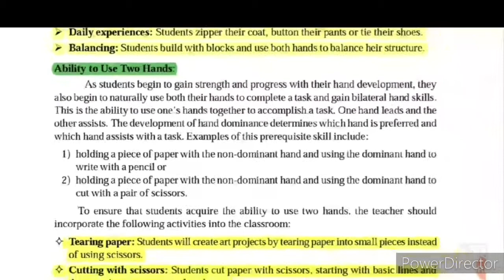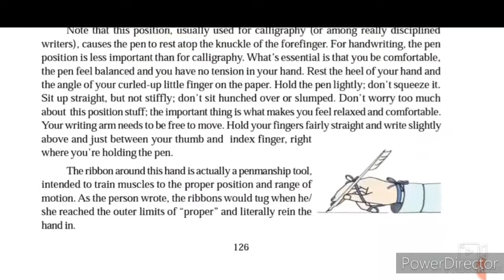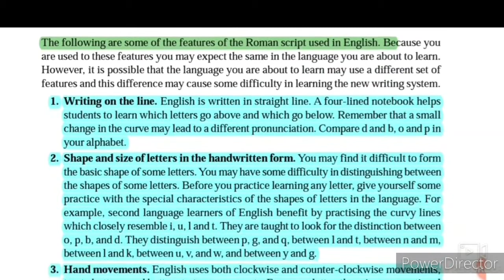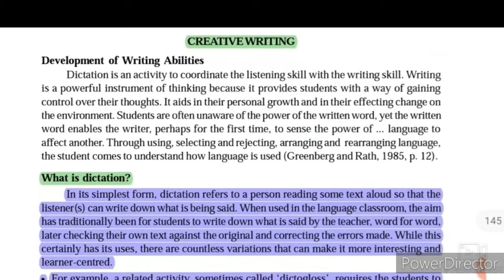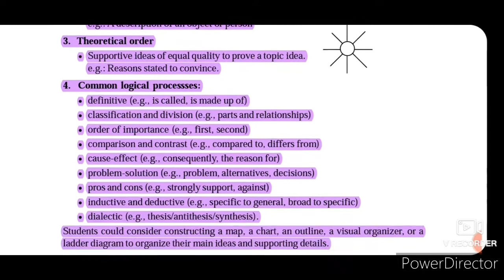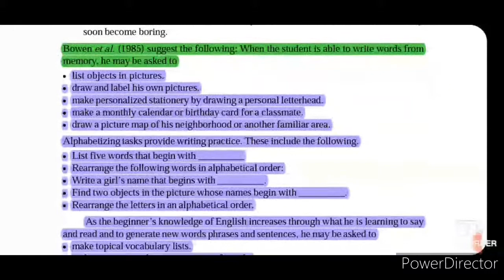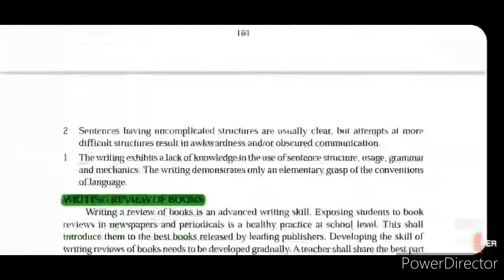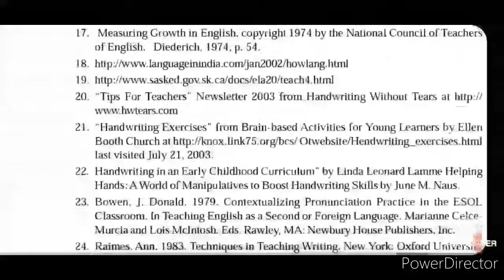DTED II YEAR |ENGLISH|IMPORTANT NOTES|METHODOLOGY|UNIT 2 |TEACHING WRITING|PART 1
D.T.ED II YEAR ENGLISH NOTES
METHODOLOGY
UNIT 2 TEACHING WRITING